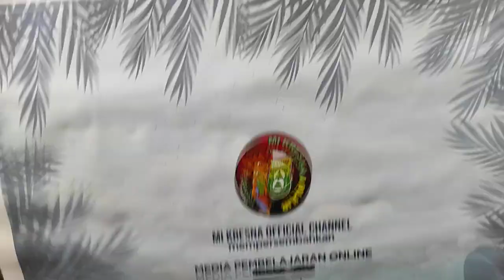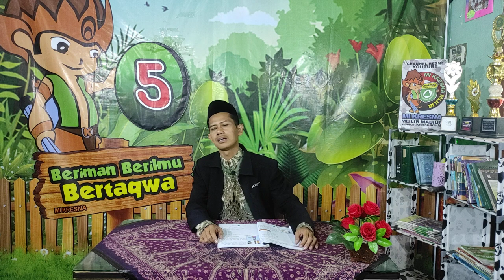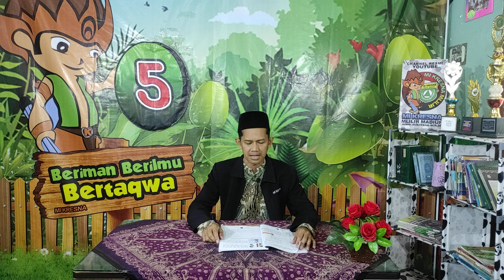Fungsi Panca Indra | Bahasa Arab Kelas 5 Bp Andik